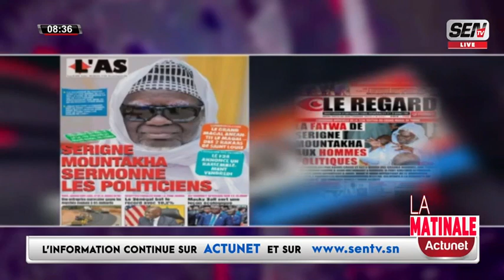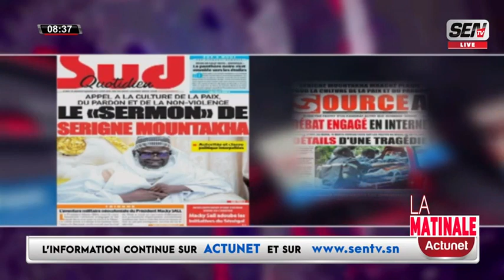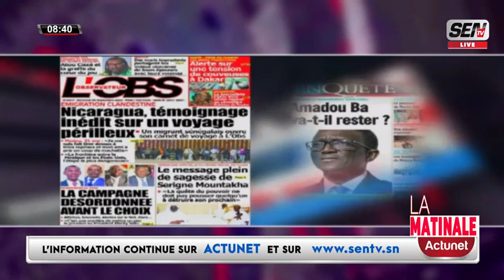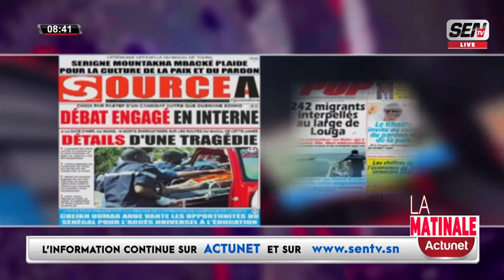REVUE DE PRESSE EN WOLOF AVEC MAME MBAYE NDIAYE DU MERCREDI 06 SEPTEMBRE 2023